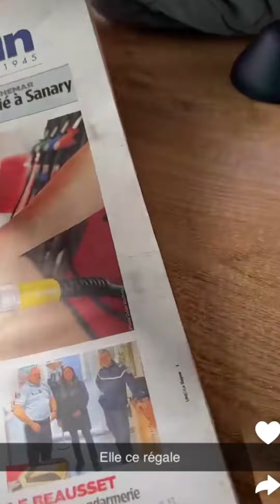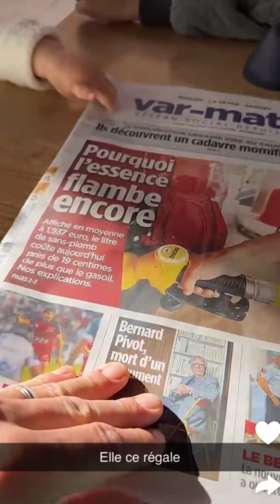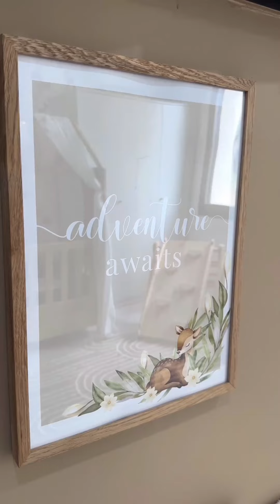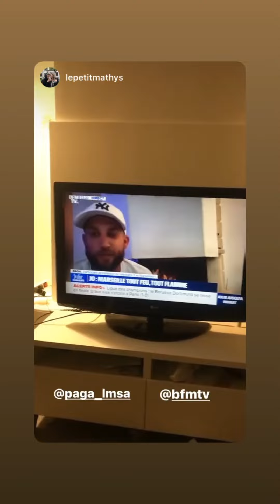Giuseppa & Paga - 07 Mai 2024